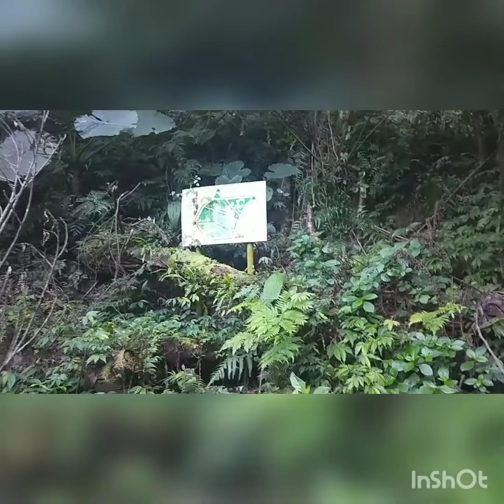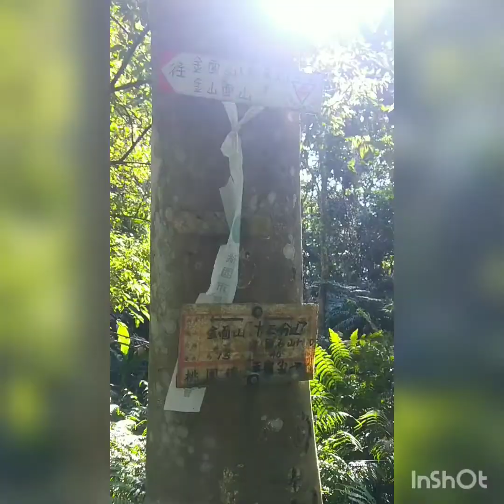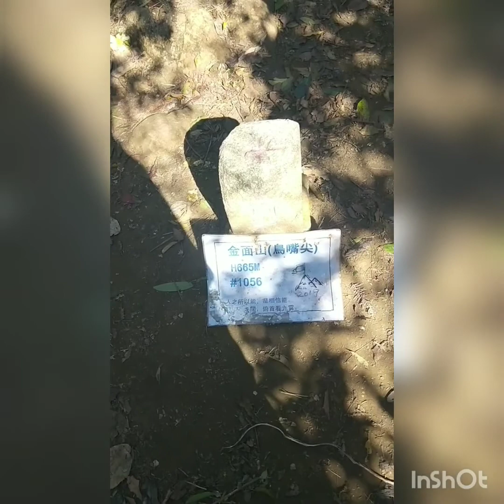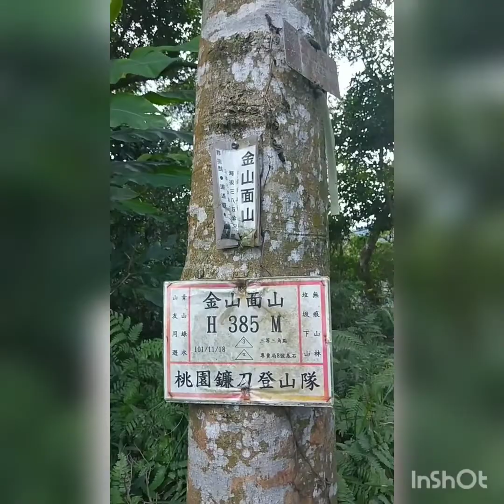201911 今年與紫眼精靈~新店當藥的最後約會，大溪小百岳金面山尋寶趣，影像集錦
201911 今年與紫眼精靈~新店當藥的最後約會，大溪小百岳金面山尋寶趣
今天早上到大溪，準備完成上星期沒有走完的，小百岳金面山，機車停第一登山口起登，因為山友有在金面山，發現過季節限定的新店當藥，一路超認真找紫眼精靈~新店當藥，但從上山到登頂海拔667公尺~小百岳金面山，都沒有發現她的蹤影，還在茄冬樹遇到兩隻不太友善，狂叫的台灣獼猴。就在放棄尋找開始下山後，到海拔約520公尺，小心通過最後陡下長樹根岩石峭壁時，終於在峭壁上岩石邊發現整座山唯一一株，紫眼精靈~新店當藥開花7+2含苞植株，真的很開心，完成了今年與新店當藥的第五次約會，興高采烈的走完金面山和金山面山，再過竹林，下阮家土雞城第三登山口♥。